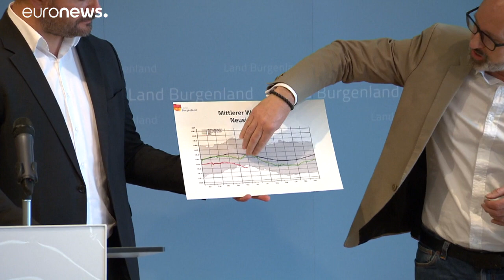Neusiedl, un lac en voie de disparition en Autriche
Le niveau d'eau du lac Neusiedl n'a jamais été aussi bas depuis les années 60. Les autorités cherchent le moyen d'éviter la disparition de cette mer intérieure autrichienne.